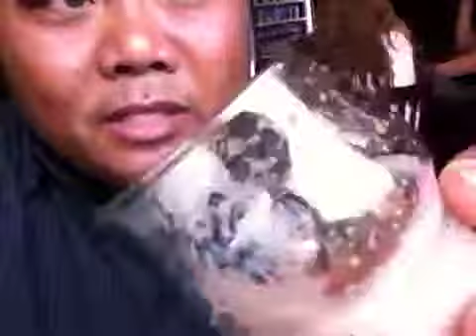Left Hand Milk Stout @ Freshcraft in Denver - Epic Beer Dude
I tried this out and just had to share with you guys. Perfectly executed milk stout!